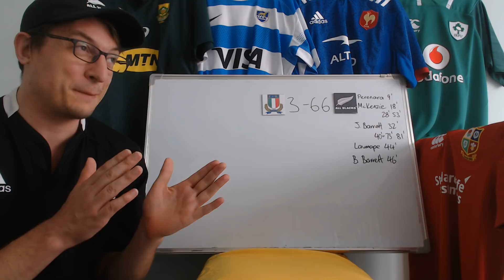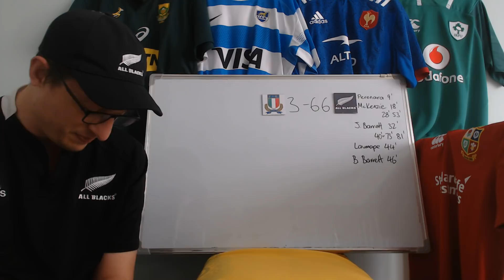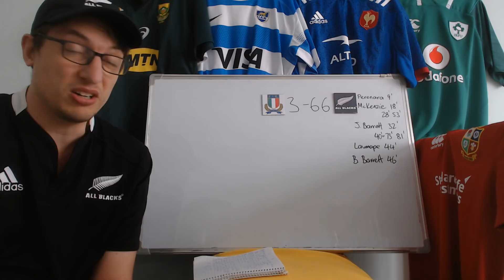Reviewing Italy v All Blacks - November Internationals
A look back at the match between Italy and New Zealand from Rome in the November Internationals